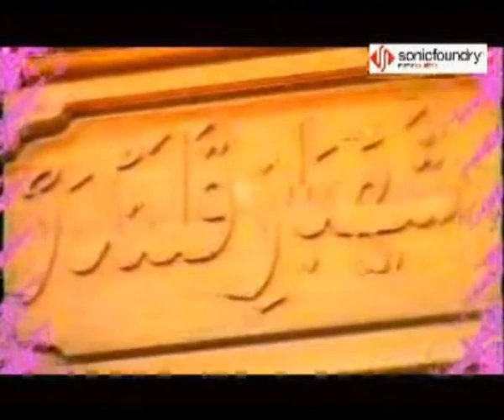Yaad Husaini aawy Abida parveen HD Qawali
Watch Free pakistani HD Sindhi Songs